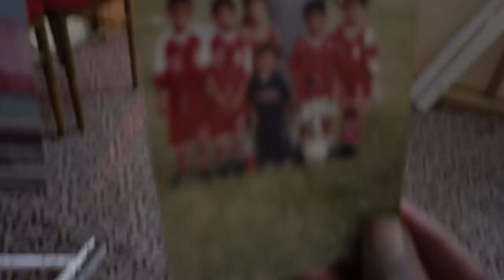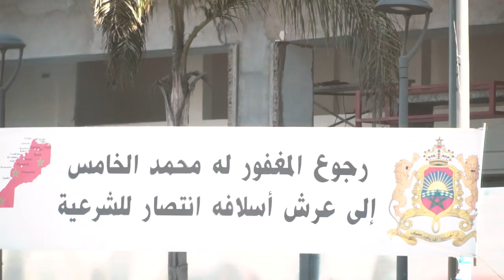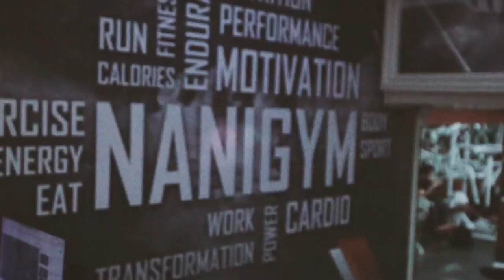VLOG 20 - MEILLEURE "CHOUWAYA" DE SARDINES A CASABLANCA- أحسن شواية ديال السردين في الدار البيضاء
يوم بين أزقة الدار البيضاء درب غلف، بوركون، ديرب لوبيلا، ناني جيم، سوفيتيل مع أيمن سرحاني والمدينة القديمة مع خويا مبارك.
Un Vlog d'une journée agréable à casa, entre Derb Ghalef, Bourgogne, Derb Loubila, Salle de sport Nanygym, Sofitel Casablanca avec Ayman Serhani et Ancienne Medina avec khoya Mbark.

Programme  FULLBODY Fitness débutant :

Chest
-Bench press :
7 sets  : 5 reps use as much weight as you can while maintaining a good form

- Incline dumbell press :
4 sets : 14 reps  add weight every sets and maintain the number of reps in all  the sets.

LEGS :
-Barbell squats :
5 sets : 12 reps , 5 slow reps pause 3 seconde at the bottom then 7 dynamic reps (normal reps)
-Leg extension :
4 sets : 18 reps try to add weight each set

-SHOULDERS :
OHP (over the head press) 5 sets : 5 reps try to use as much weight as you can while maintaining good form , in superset with arnold dumbell press 10 reps , in superset with lateral raise 10 reps

BACK :
 -Pendlay rows : 4 sets 10 reps  use as much weight as you can while maintaining a good form

- rack pull : 4 sets 10 reps add weight each sets